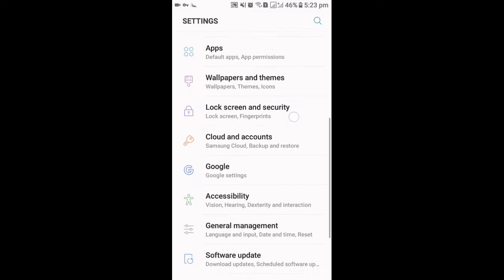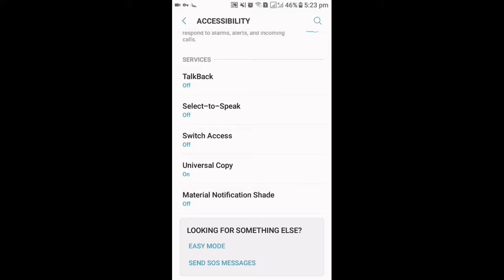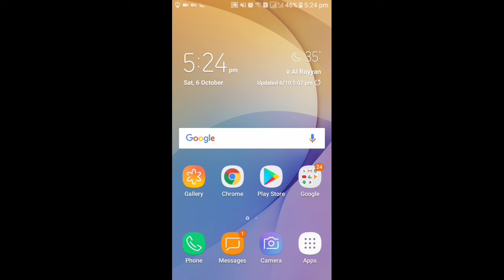Moblie phone power button hidden feature 2018/2019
Aj main batna wala hon moblie phone k power button ki aik kamal,,

Mahmood_Ali_Raja